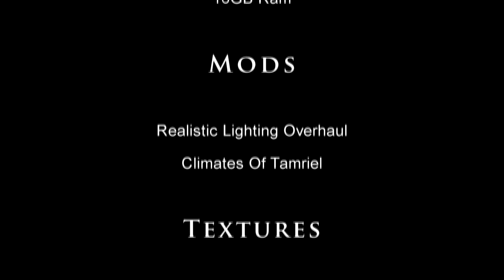TES V Skyrim Retexture - RUSTIC COOKING STATION [HD 1080p]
TES V - Skyrim Mods: RUSTIC COOKING STATION